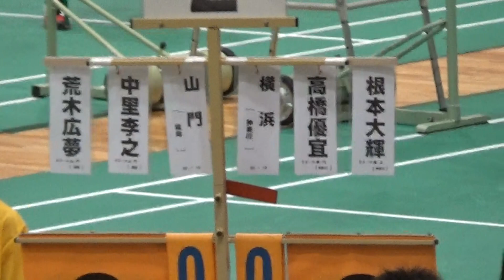2015年IH バドミントン 男子 ダブルス 2回戦 荒木・中里（山門 福岡）vs 高橋・根本（横浜 神奈川）